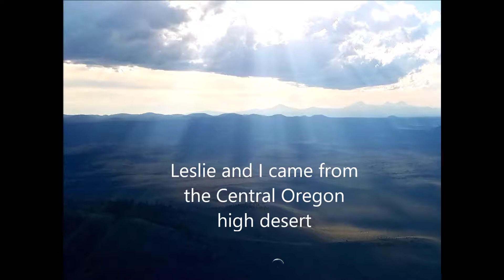Alps Floating 9 18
Paragliding and biking with Leslie in Swiss and French Alps